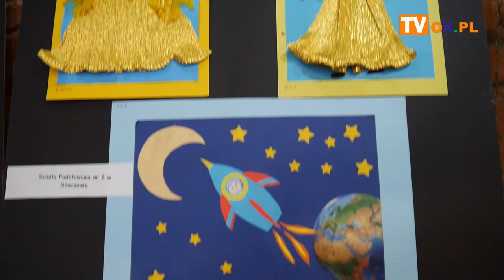Pocztówka do Anioła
Do 25 marca w Galerii Ceglanej w COK "Dom Narodowy" w Cieszynie można oglądać wystawę prac plastycznych uczestników konkursu "Pocztówka do Anioła - namaluj swoje marzenia". W zabawie wzięło udział ponad 150 dzieci. Wszyscy uczestnicy otrzymali upominki, a nagrodą jest możliwość zaprezentowania swojej pracy na Wystawie w Domu Narodowym.